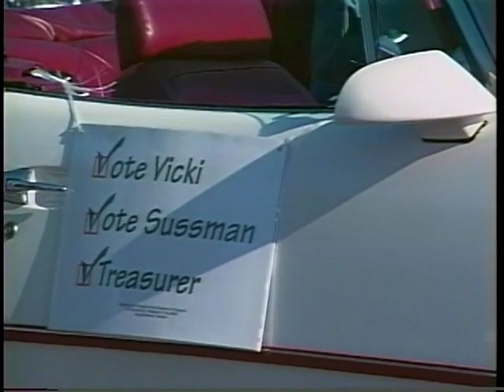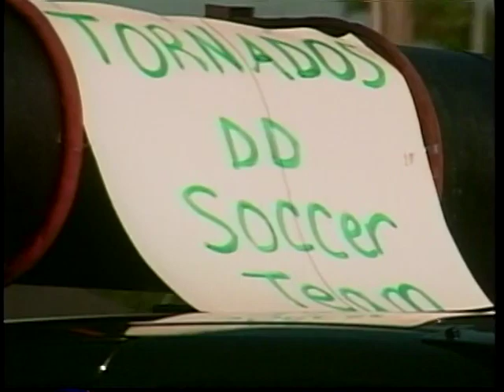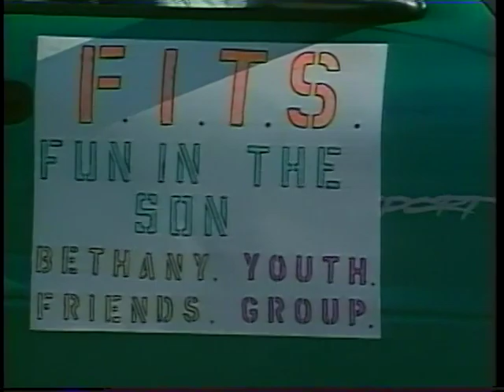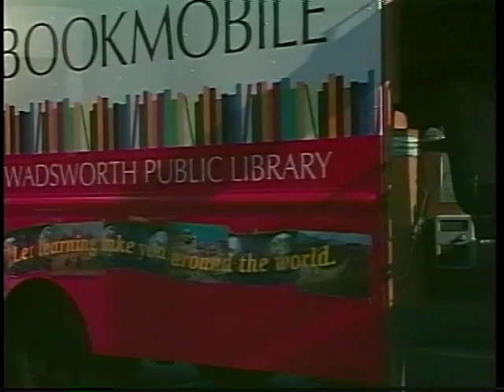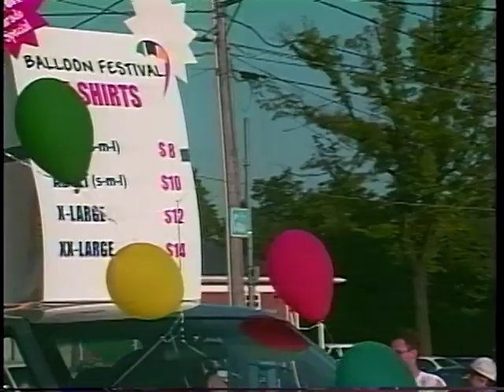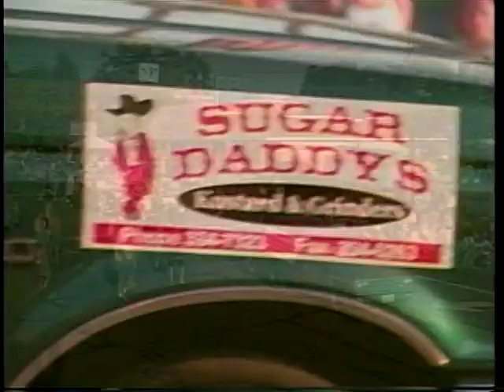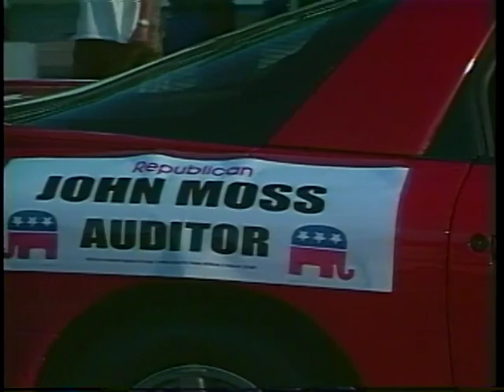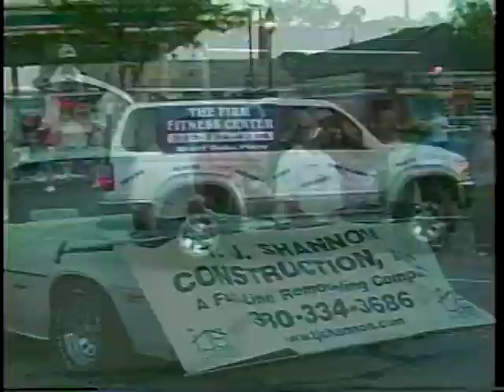Blue Tip Parade - 2001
The Blue Tip Festival is a five-day celebration of the Wadsworth, Ohio community. It starts with a world-class parade and the lighting of a giant, twenty-foot blue tip match which lights downtown Wadsworth during the festival's duration. The festival then offers attendants their choice of amusement rides, festival foods, midway games, contests, and other entertainment. The Festival begins on the first Tuesday after Father’s Day and runs through Saturday.

WCTV
619 School Dr. Wadsworth, OH 44281